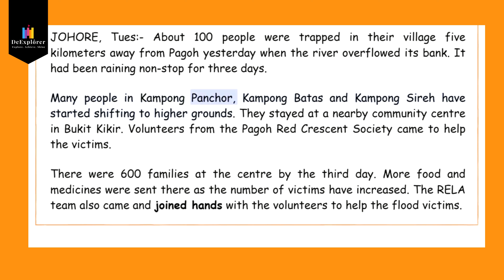FLOOD | Reading Practice | English Bedtime Stories | Children and Adults